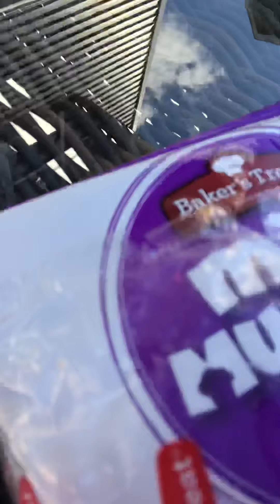Welcome to Baller Taste Test!!!